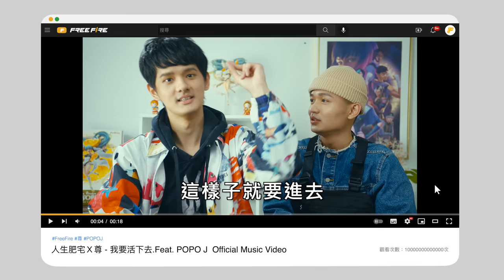我要活下去－ 人生肥宅x尊 Ft. @popoj1993 ｜Official Music Video（Free Fire 5周年主題曲）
MV 觀看達 100 萬次
👉 8/27 全服送尊的芭娜娜 (香蕉飛刀) 🍌

詞 Lyrics by｜人生肥宅x尊、POPO J

曲 Composed by｜人生肥宅x尊、POPO J

製作人 Produced｜Zac Rao @rtm_zac_rao

編曲 Arranger｜Zac Rao @rtm_zac_rao

錄音師｜Zac Rao @rtm_zac_rao、黎煥元 Ryan Li

混音師 Mixing Engineer｜Zac Rao @rtm_zac_rao

錄音工作室 Recording Studio｜金剛門大樹林工作室、新奇鹿錄音室

藝人經紀 Artist Agent｜蘿倫 Lauren

髮型師 Hairstylist ｜吳季芳 Lesley Wu

化妝師 Make-up｜蔡佳璇 Cc Tsai

MV現場妝髮 On-set Hairstylist＆Make-up｜蘿倫 Lauren

平面攝影師 Photographer｜謝謝凱莉 @kelly_thxkelly_

服裝造型 Stylist｜陳楷恩 Kaynkenchen、Phantaci

《Garena Free Fire》合作夥伴｜Patrick Chen、Stacy Ko、Kyrie Lin、Ethan Huang、Ray Kao

製作公司 PRODUCTION TEAM｜李泰院影製所有限公司

導演 DIRECTOR｜KAVINLAB 李嘉玟

導演助理 DIRECTOR ASSISTANT｜曾思吟 LIZZ TSENG 、徐誠遠 CHENG YUAN HSU

攝影指導 DIRECTOR OF PHOTOGRAPHY｜馮政忠 ZHONG FENG

攝影師 PHOTOGRAPHER｜鄭健慶 JIANCHING

攝影助理 PHOTOGRAPHER ASSISTANT ｜蔡宜廷 CLAIRE TSAI

製片 Producer｜蘿倫 Lauren

現場製片 On-set Producer｜黃睦雯 Mumu Huang

燈光師GAFFER｜陳陽YANG

燈光助理 BEST BOY ｜張玉璇 NANA CHANG、吳睿宇 WU JUI YU

燈光組實習生INTERN｜鄧侑禮 YU LI DENG

美術ART｜沈品君 PIN CHUN SHEN、賴予彤 LAI TUNG、王宇彤YU TUNG WANG

剪輯 VIDEO EDITOR｜KAVINLAB 李嘉玟

調光 COLORIST｜李旻薐 LI MINI

編舞 CHOREOGRAPHER｜吳信翰 HANK WU、人生肥宅x尊、POPO J

演員 Actor｜人生肥宅x尊、POPO J、放火 Louis、蘿倫 Lauren、Zac Rao、黃睦雯 Mumu Huang、黃文楷LEON HUANG、曾蓮棻 TSENG LIEN FEN、Stacy Ko、Kyrie Lin

〈我要活下去〉標準字設計 Logotype Designer｜黃競立 Lickone

平面設計 GRAPHIC DESIGN｜珮蒂 CINDY YU

特別感謝SPECIAL THANKS ｜放火 Louis、Phantaci、洪惟耕  WAYNE HUNG 、廷軒車業有限公司 周品寬先生、CindyH、黑黑 (我家的貓 :D)

verse1：（尊）
想不到我還活著
不用覺得有多扯
是不是你以為過了這麼多年應該早就消失了
曾經被叫四天王
如今好像都陣亡
一個仙人 一個不見 一個亂源
還有一個誰？
Wow轉眼一下五年過得好快
Wow雖然早就過了我的朝代
Wow他們還是無法將我淘汰
想搶highlight但槍法太菜
早就進到了決勝圈
抬槍速度要再快些
存活者都是高手得各個擊破
只剩下那個尊他是誰沒聽過
曾看不起我的現在都死在圈外
沒時間黑特我因為要趕老闆DEADLINE
開始以為自己不會變淘汰一員
結果只是來應援
落地變成快遞員
開始調查我的底細
有什麼方法持續 槍法實力 戰術擬定
找不到他的資料 沒人知道 低調隱密 需要警惕 活這麼久
他必定有些過人領域
毒霧不管縮幾圈
我這裡永遠都是中心圈
最後才發現我只是龜到底
什麼都沒參與
大家就死光命
靠的是運氣Booyah
hook：
時鐘在滴答答滴答滴（尊）
看對手一個個都倒地（POPO J）
早起的小鳥兒有蟲吃（尊）
但你們還是蟲只是很早起（POPO J）
扣下扳機它會biu biu biu（尊）
沒有子彈它會ki ki ki（POPO J）
聊天室刷一排777（尊）
活到最後我們笑嘻嘻（POPO J+尊）
POPO J：
沒有規則
強的人就是對的
看你要戰幾回合
到最後你還是拿我沒輒
尊：
這遊戲成王敗寇
隊友都被我賣囉
對手跪地上拜託
被擊倒後再  齁
verse2 ：（POPO J）
我的隊友通通聽我號令
我的對手要想辦法逃命
Man,no cap,no pain no gain
I change the game
一個抬槍就能搞定
基操勿6  I’m a狙擊king
進退兩難你身歷其境
一群芒果how to匹敵me？
爆你頭根本就不用開狙擊鏡
非常抱歉才剛上線一個手雷
讓你下去領便當
別怪隊友 你們隊有 我的加入
才知道什麼叫做打電動
動不動就call my homie 朝你痛擊
No we don’t count one two three four five
我的功力call me Kobe only count to 2
like  “One two,FREE for FIRE!”
verse3：（尊）
今天是等待尊出片的第五十天
不會忘記曾經陪伴的相處時間
我出片時間都很free
但每次出都很fire
我也是真正的Free Fire
讓我們一起be higher
我們一起度過這五年
是百分之一的相遇機率
希望未來能逃過毒圈
再跟你訴說更多的經歷
他們實力想先存著卻是走空頭
我只是普通生存者每場有空投
看他們表情多訝異
為嘲諷他們 我要活下去